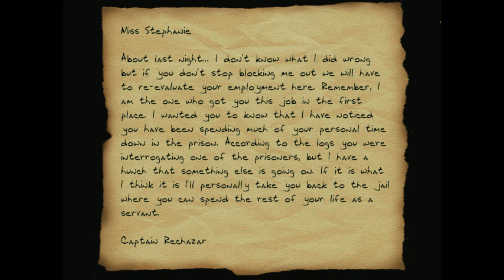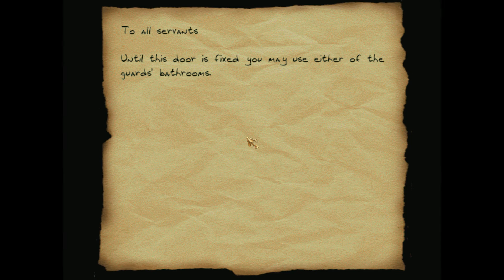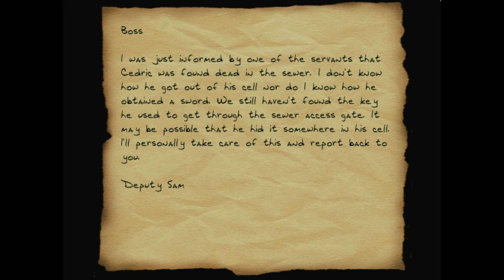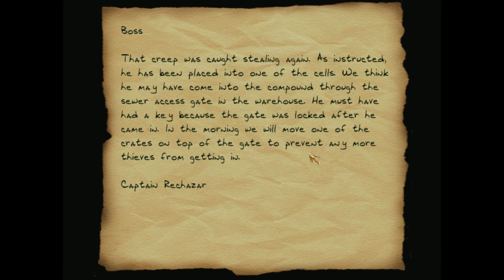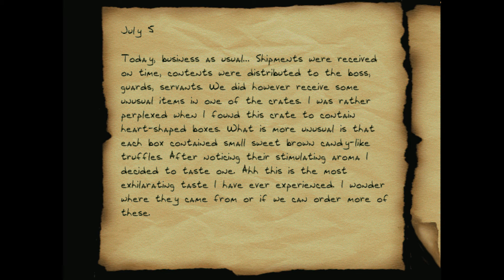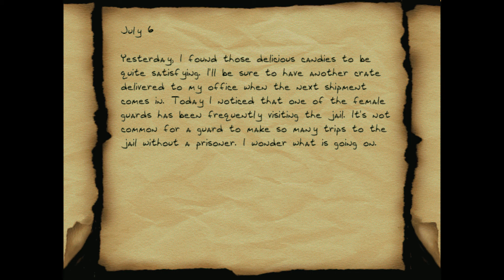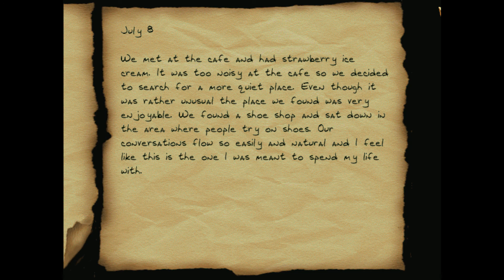Thief 2 FM: A Love Story V Part 1 - 1 - EVERYBODY'S IN L♥VE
raaaaaarity. i love u so much.

► Story: John's love story continues... you have been asked to find a book of love stories to aid John's quest for true love. One such book exists at the blank compound. Getting into the compound will be relatively easy, but sneaking around will prove more difficult. There are plenty of guards on patrol so watch your step and stay in the shadows.